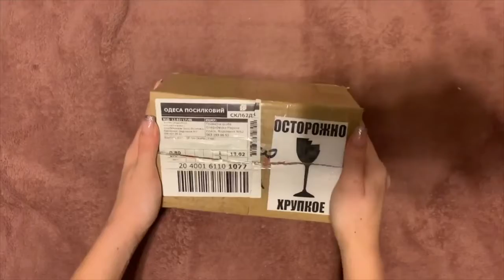РАСПАКОВКА №404 ОТ МАГАЗИНА МЫЛО ОПТ